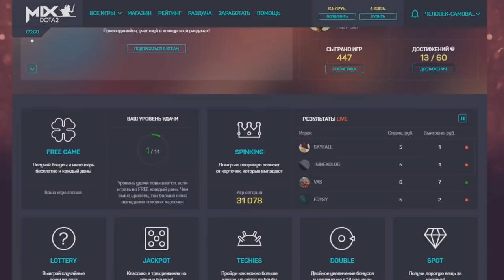5 ФАКТОВ О VALVE, ЗА КОТОРЫЕ ИМ СТЫДНО И КОТОРЫЕ ОНИ САМИ НАМ НИКОГДА НЕ РАССКАЖУТ!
Чего стыдятся парни из Valve? Компания, от которой фанатеют миллионы геймеров, тоже имеет скелеты в своих шкафах. В сети гуляют такие факты, которые они бы с радостью о себе удалили, будь у них такая возможность. Встречайте, 5 фактов, которые Valve в целом и Гейб Ньюэлл в частности от нас тщательно, или не очень, СКРЫВАЮТ!